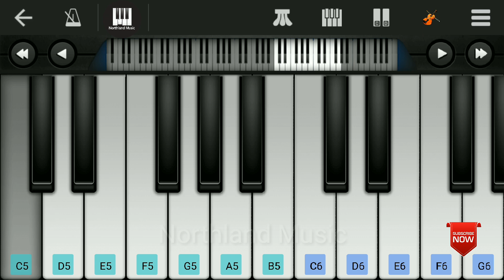Devadoothar Paadi | Chackochan | Easy Mobile Piano | Perfect Piano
ദേവദൂദർ പാടി song play in Mobole Piano app
chackochan new movie

-NORTHLAND MUSIC-